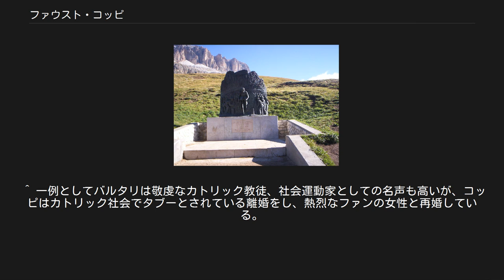ファウスト・コッピ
ポルドイ峠にあるコッピの記念碑 アンジェロ・ファウスト・コッピ（Angelo Fausto Coppi、1919年9月15日 - 1960年1月2日）はイタリア・ピエモンテ州アレッサンドリア県カステッラーニア出身の自転車競技選手。
主としてロードレースで活躍した。
「カンピオニッシモ」（伊：Campionissimo＝チャンピオンの中のチャンピオン）と呼ばれるイタリアスポーツ界の伝説的英雄。
 ツール・ド・フランスで2度の総合優勝（1949年、1952年）と5度のジロ・デ・イタリア総合優勝（1940年、1947年、1949年、1952年、1953年）を果たしたほか、ジロ・ディ・ロンバルディア4連覇（1946～1949年）や世界選手権制覇（1953年）など数々の偉業を達成した。
 1940年に19歳でジロ・デ・イタリア総合優勝という華々しいデビューを飾る。
 1942年には、アワー・レコードに挑戦し、45.798 km/hで、14年ぶりに世界記録を更新した。
この記録は1956年にジャック・アンクティルにより更新されるまで14年間保持された。
しかしこれ以後、第二次世界大戦の激化により自転車選手としての活動は中断を余儀なくされた。
 1946年から活動を再開し、クラシックのミラノ～サンレモ、ジロ・ディ・ロンバルディアを制覇。
ジロ・デ・イタリアでもステージ3勝をあげた。
 翌1947年にはジロ・ディ・ロンバルディア連覇と二度目のジロ・デ・イタリア総合優勝。
1948年はミラノ～サンレモとジロ・ディ・ロンバルディアで勝利。
ジロ・デ・イタリアでは2勝をあげ、山岳賞を獲得した。
 1949年はツール・ド・フランスとジロ・デ・イタリアで総合優勝。
史上初の「ダブルツール」を達成したほか、ミラノ～サンレモを連覇。
さらにジロ・ディ・ロンバルディアでは四連覇を果たし、栄光の絶頂を極めた。
 1950年はパリ〜ルーベとフレッシュ・ワロンヌを制し、1951年もジロ・デ・イタリアでステージ2勝を果たしている。
 1952年には2度目のダブルツールを達成。
ツール・ド・フランスでは2位以下に28分もの大差をつけて圧勝した（この記録は1947年以降の同大会における最大タイム差記録であり、2016年現在も破られていない）。
 続く1953年にはジロ・デ・イタリア5回目の総合優勝と世界選手権制覇を果たし、最強の名をほしいままにした。
 1954年にもジロ・デ・イタリアで山岳賞を獲得。
ジロ・ディ・ロンバルディアでも5回目の優勝を飾った。
 しかし、以後は徐々に調子を落としていき、1955年のジロ・デ・イタリア1勝を最後に勝利から遠ざかる。
 そして1959年末、コッピはサイクリングとハンティングを楽しむためにアフリカのオートボルタに滞在中マラリアに感染し、帰国後に発症。
診療ミスによりトルトーナの病院で死去した。
インタビューによれば使用頻度について「ほとんどいつも」と回答しており、コッピの「英雄」としての功績を見直すべきではないかとの議論もある。
 ^ 一例としてバ...